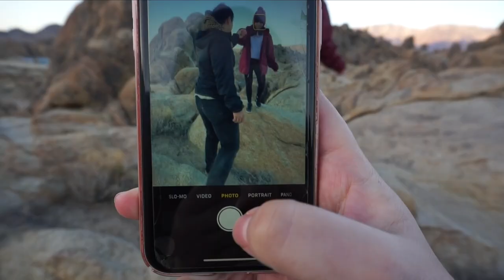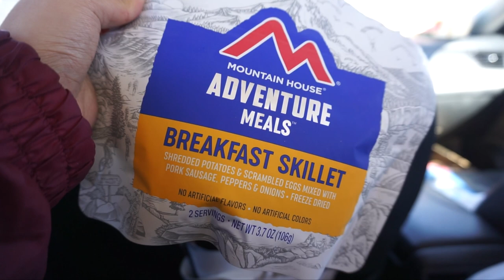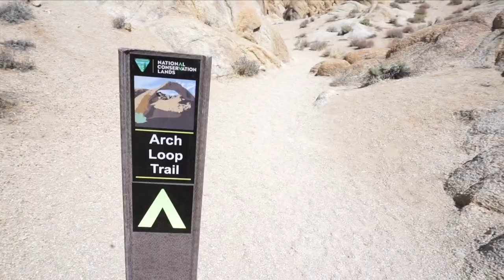I WENT CAMPING! | ALABAMA HILLS VLOG | weekend in my life, exploring mobius arch and movie road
ALABAMA HILLS VLOG | weekend in my life, camping with friends, exploring the desert, mobius arch and movie road

Hi everyone! For this month, we decided to visit the Alabama Hills. It is such a beautiful location but I feel like it is totally underrated. It is located at the Eastern slope of the Sierra Nevadas and called the gateway to Mt. Whitney. We camped on Movie Road which is BLM land and we spent the weekend spending quality time together and exploring the gorgeous rock formations! We explored the area, hiked to Mobius Arch, saw the heart arch and also found the perfect IG photo worthy spot on Movie Road! I am definitely not much of a camper but the trip ended up being really fun! Hope you enjoy the vlog.

My equipment + shop this video:
NIKE Luxe Black Leggings
My Camera (Sony A5100)
My Camera Mini Tripod (Joby)
Ubeesize Ring Light with Extendable Tripod and Phone Holder
My External Hard-Drive
My Vanity Lights
ATUMTEK Adjustable Phone Tripod with Bluetooth Remote

Just putting that out there, feel free to just look up the product on Amazon or the website if you don't want to go directly through my link. If you do use my link, thanks so much! :)

IMPORTANT LINKS:
link to preset etsy shop with my code automatically applied

Music by Swade Simpson - I Miss Your Love (feat. Ellie Lebar)

Thank you so much for stopping by and I hope I added a little bit of magic to your day!

- Alex